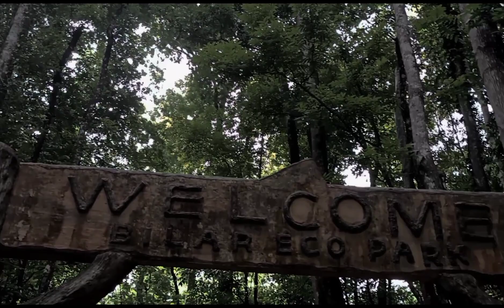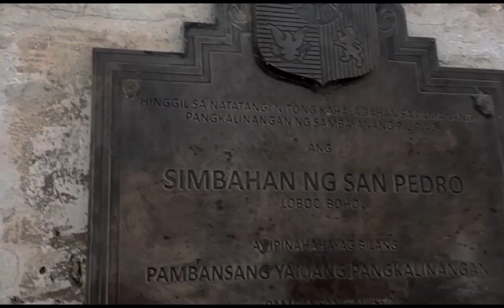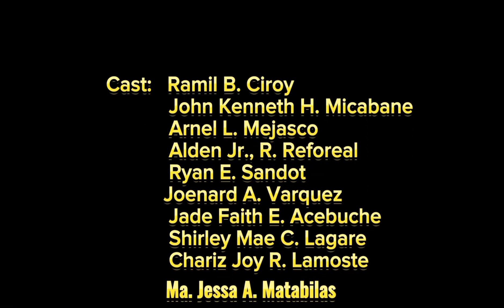Exploring Nature's Beauty and Spiritual Serenity: Vlogging Bilar's Man-Made Forest and Loboc Church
Join us on an awe-inspiring vlog adventure as we embark on a journey through two magnificent tourist spots in Bohol, Philippines: the enchanting Man-Made Forest in Bilar and the historic Loboc Church. Prepare to be captivated by the breathtaking beauty of nature and the profound serenity of spiritual heritage.

Our adventure begins in Bilar, where we find ourselves immersed in a truly mesmerizing sight—the Man-Made Forest. Nestled in the heart of Bohol, this incredible forest stands as a testament to the harmonious coexistence between humans and nature. As we walk through the towering mahogany trees, their lush green canopies create a soothing symphony of light and shadow. Our vlog takes you on a visual feast as we capture the ethereal atmosphere and share fascinating facts about the forest's creation and conservation efforts. Marvel at the sheer scale of this man-made wonder while breathing in the crisp, refreshing air that whispers tales of preservation and environmental harmony.

Leaving the serene embrace of the forest, we venture to the quaint town of Loboc, home to one of the Philippines' oldest churches—the Loboc Church. With its rich historical significance and magnificent Spanish colonial architecture, this centuries-old church stands as a symbol of faith and resilience. As we step inside, the hallowed halls echo with the whispers of history, revealing stories of triumph and tragedy. Our vlog allows you to witness the grandeur of Loboc Church, from its intricate stone facade to its exquisite religious artifacts. We delve into its intriguing past, uncovering the tales of restoration and the integral role the church plays in the local community.

Throughout the vlog, our passionate guides offer insightful commentary, sharing interesting anecdotes and facts about both destinations. We aim to not only showcase the beauty of these places but also foster an appreciation for the efforts made to preserve their natural and cultural heritage. Whether you're a nature enthusiast seeking serenity or a history buff craving knowledge, this vlog promises to take you on a virtual journey you won't soon forget.

So grab your virtual passport, sit back, and let our vlog transport you to the captivating Man-Made Forest in Bilar and the venerable Loboc Church. Immerse yourself in the wonder of nature and the allure of history, as we unveil the hidden treasures of these beloved Bohol attractions. Don't miss out on this remarkable adventure that celebrates the splendor of the Philippines!